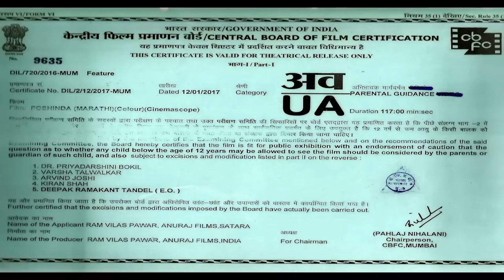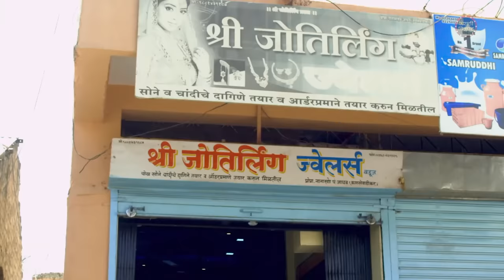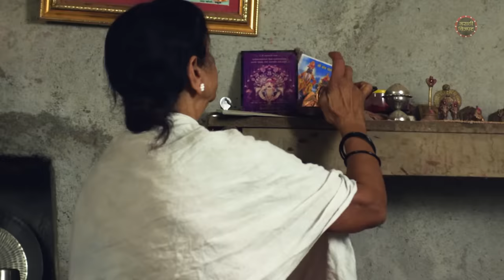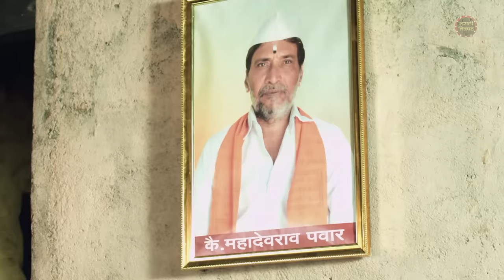पोशिंदा | Poshinda Marathi Full Movie | Suhas Palshilkar | Sunil Godbole | Dilip Kulkarni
Watch full length latest marathi movie 'Poshinda' only on @Marathi Chitrapat (मराठी चित्रपट)   starring Suhas Palshilkar, Sunil Godbole, Dilip Kulkarni, Shailesh Pitambare, Praniti Choughule Directed by Sanjay Devkar